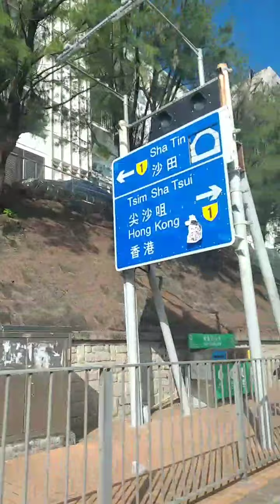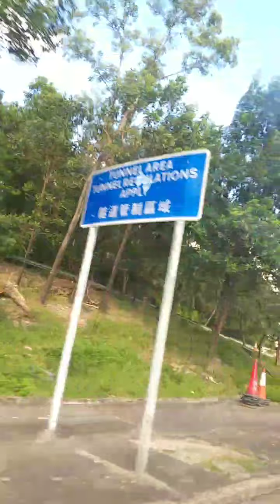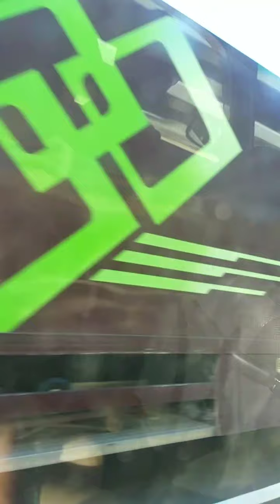travel from kowloon tong to fotan road view way back home